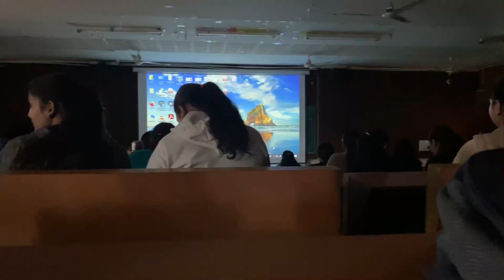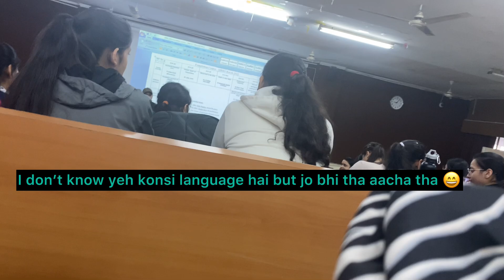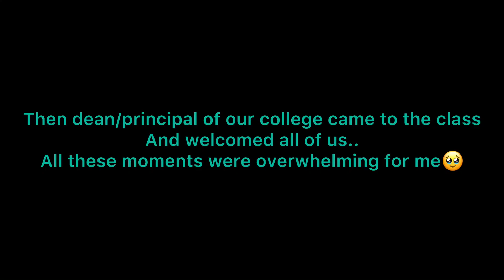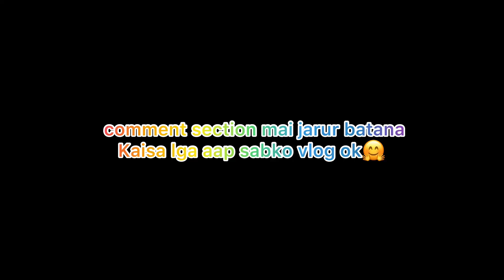My first day in medical college🩺👩‍⚕️| medico | neet 2023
Thank u so much for watching guys 🤗❤️
Lots of love from this side😊